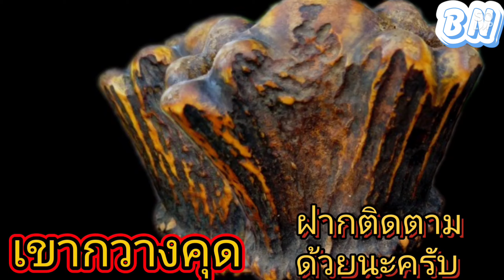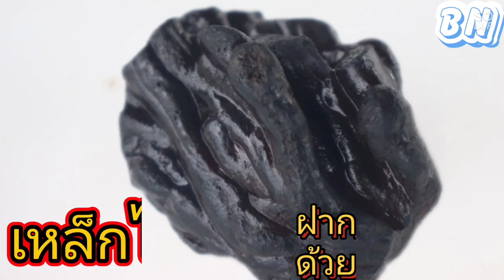เหล็กไหล | ทดลองเหล็กไหล | เหล็กไหลกินไม่ขีดไฟ | ลองของขลัง experiment